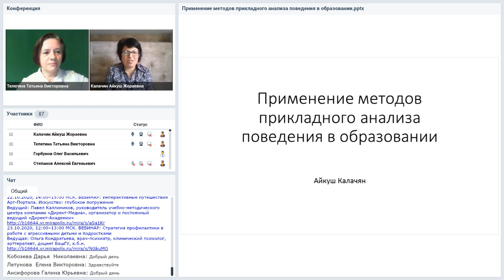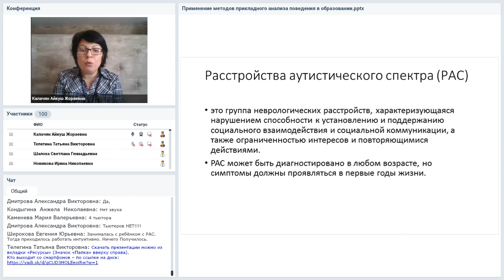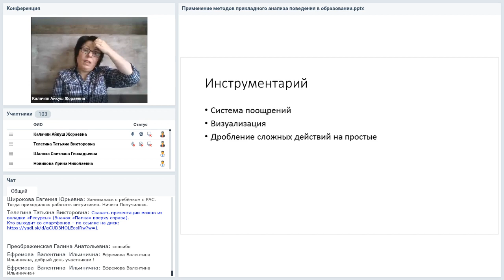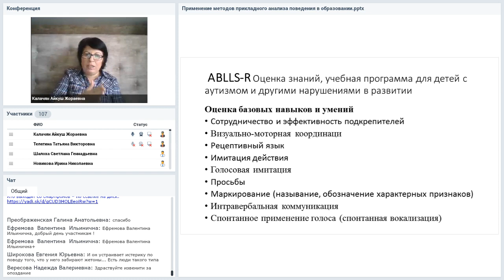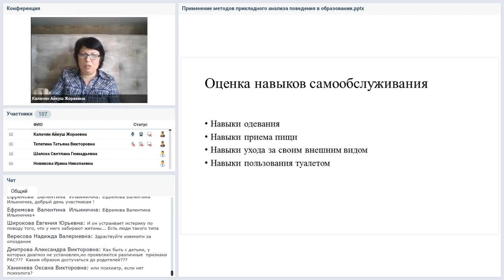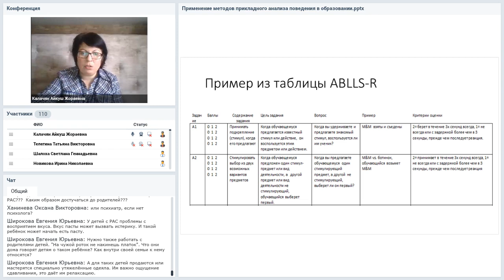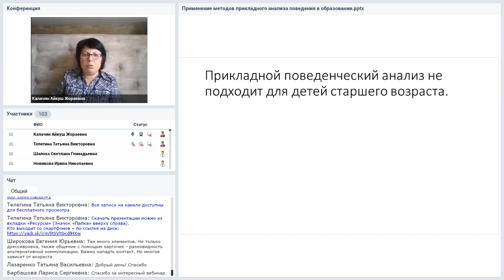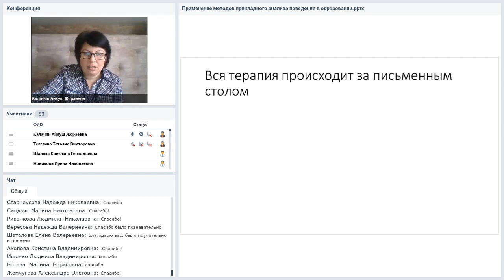Применение методов прикладного анализа поведения в образовании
Вебинар
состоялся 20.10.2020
Ведущая вебинара

Прикладной анализ поведения, известный, как Applied behavior analysis, ABA, является современным инструментом для понимания социально-значимого поведения детей. Это помогает составить программу развития личности и воспитания адекватных ситуативных поведенческих моделей.

Проект «Директ-Академия» — бесплатные вебинары от компании «Директ-Медиа» httpdirectacademia.ru